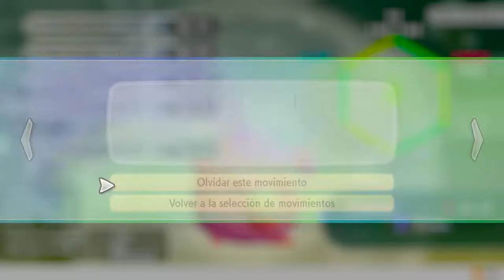POKÉMON LET'S GO PIKACHU | WALKTHROUGH | EL GIMNASIO DE MISTY #7